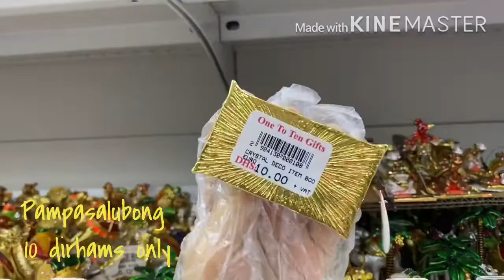Pampasalubong sa Pinas /Decorative Items 10aed only